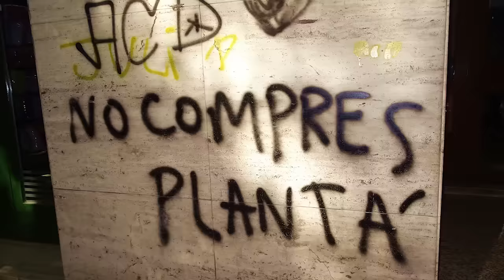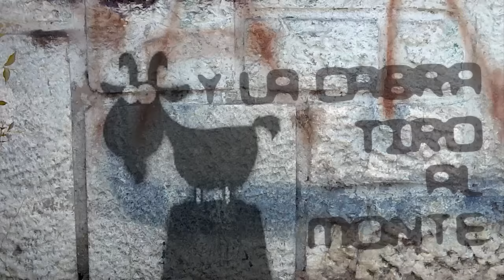y-la-cabra-tiro-al-monte-1x02-asturies- joan-y-sonia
¿Qué es la permacultura? ¿Es posible vivir de la tierra? ¿Que ventajas ofrece Asturias para lanzarse al monte?

Sonia y Juan son un perfecto ejemplo de que es posible vivir en el campo y del campo. Y sin partirse el espinazo con cultivos intensivos, imitando a la naturaleza del entorno, y complementando la economía con pequeños trabajos remunerados en euros.

Desde Indigalia, invitan a todo aquel que desee a descubrir como es la permacultura en Asturias llevada a la práctica.